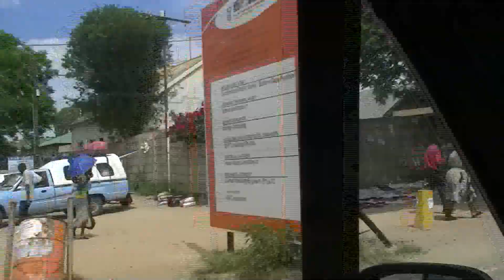The "Wild Coast" of South Africa #1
The "Wild Coast" area was formerly known as the Transkei.
It's inhabitants are mostly Xhosa peoples. The town that this clip ends in, is before Umtata, it could be Ngolo, Nobantu or Sidwadweni.